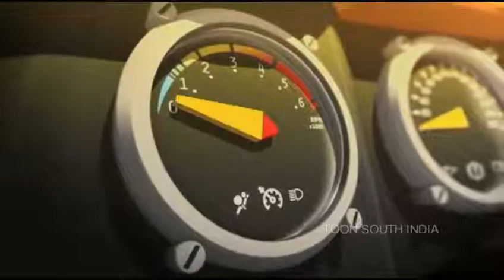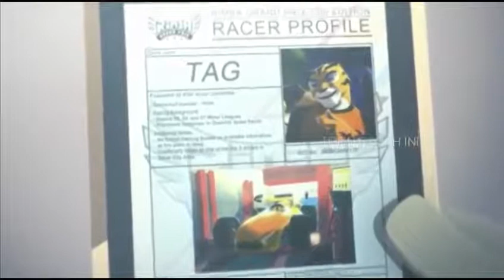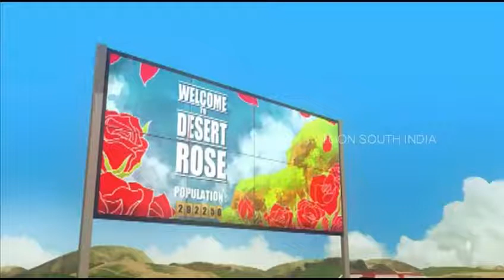RImba Racer Episode 1 In Tamil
This video is only for entertainment so pls anyone don't remove it